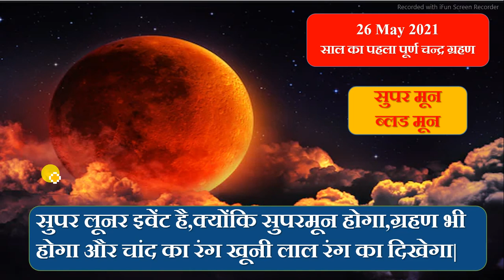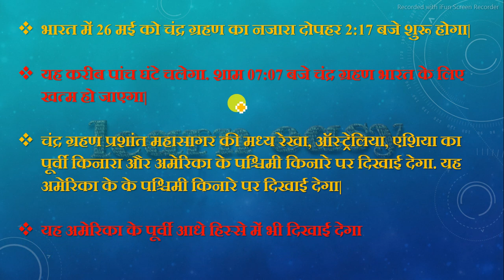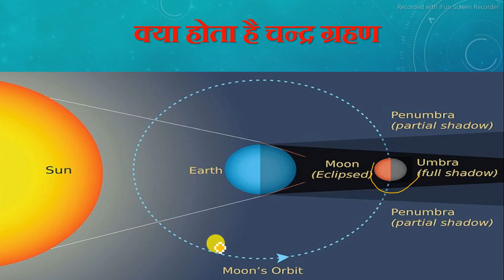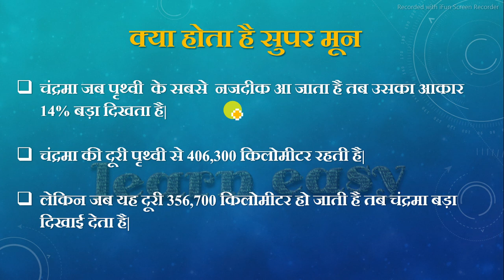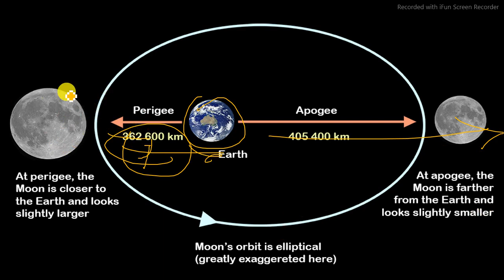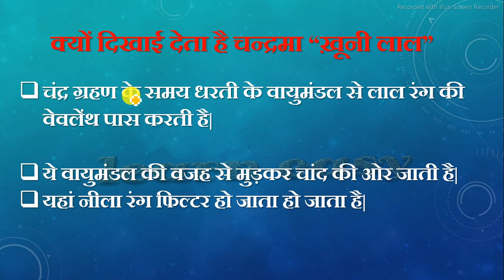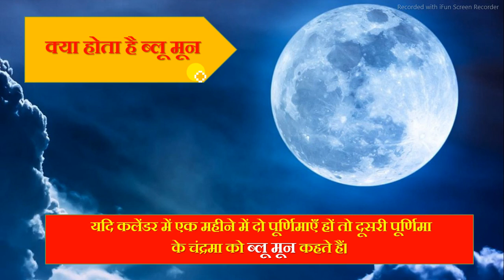26 May को दिखेगा साल का सबसे बड़ा खूनी चाँद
A BRIEF HISTORY OF MODERN INDIA:: RAJIV AHIR
ENVIRONMENT :: SANKAR IAS NOTES

Certificate Physical and Human Geography
Oxford Student Atlas for Competitive Exams
History Of Medieval India – Satish Chandra
The Wonder That Was India – A.L. Bhasham
Science and Technology in India – TMH
Analytical Reasoning – M. K. Pandey
30 Days To A More Powerful Vocabulary by Wilfred Funk
An Advanced Approach To Data Interpretation